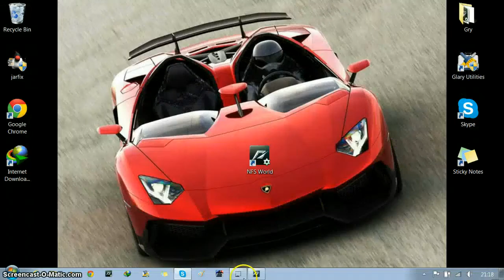NFSW Zagrajmy! #1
Dzisaj zagramy NFS WORLD.To jest gra wyscigowa ZA DARMO!.Odc. drugi bedzie niedlugo.